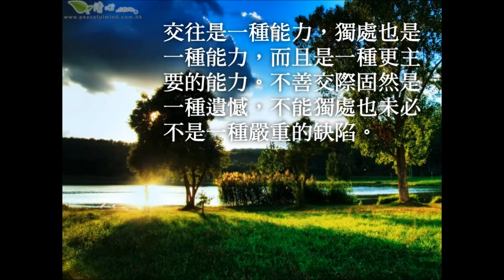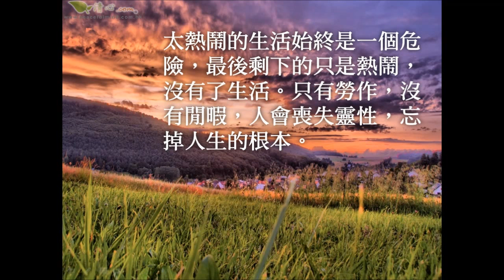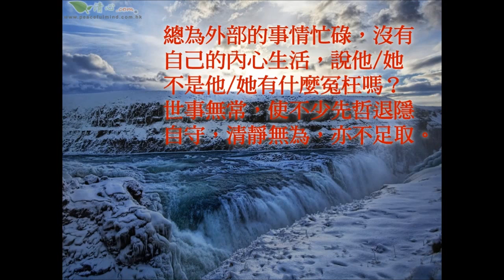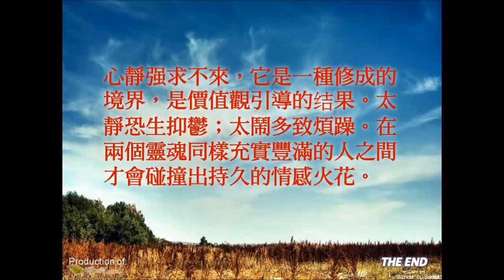記住回家的路